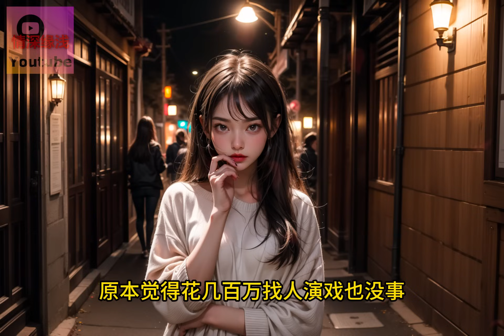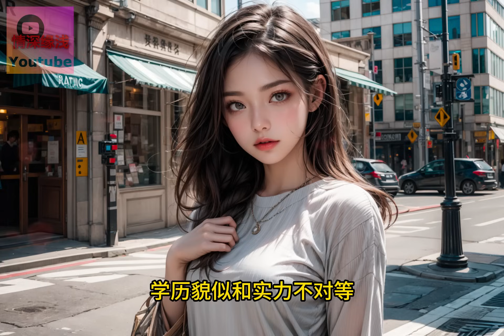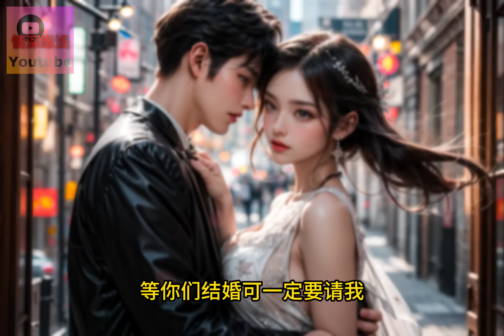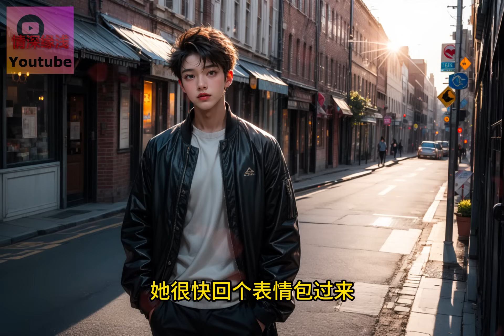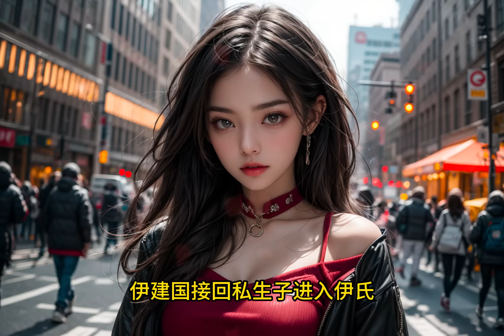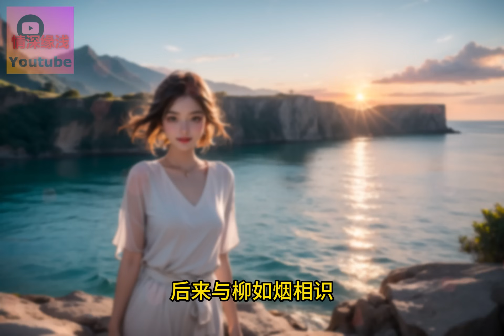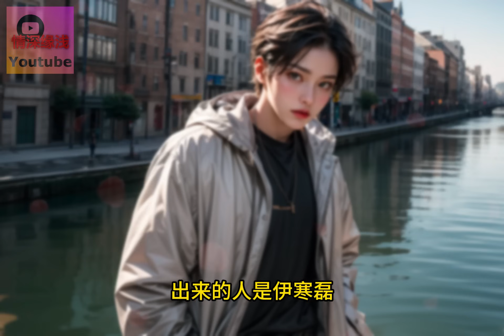我是重生文里的深情男主，书里女主重生后醒悟接受了我，不过现在不止她重生了。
我是女频重生霸总文里的深情男主。
深情到女主重生后，随便招招手，就又凑过去。
算得上前世虐我千百遍，重生爱她依如初。
不过这个重生只是她重生，而现在我也重生了。
既然她能醒悟过来我的好，那我同样能醒悟过来，再不爱她。